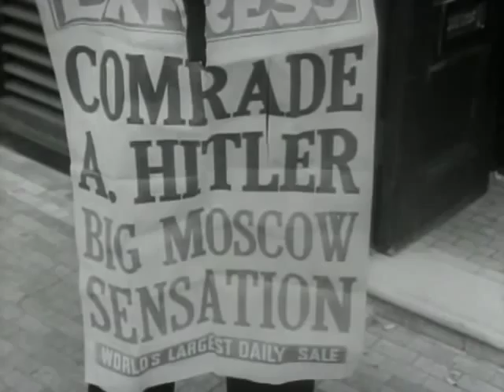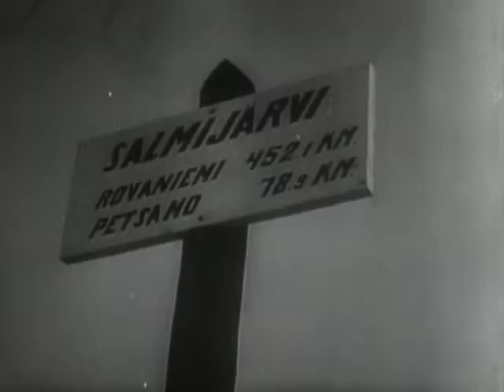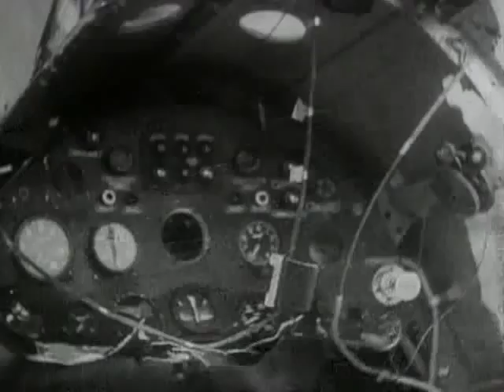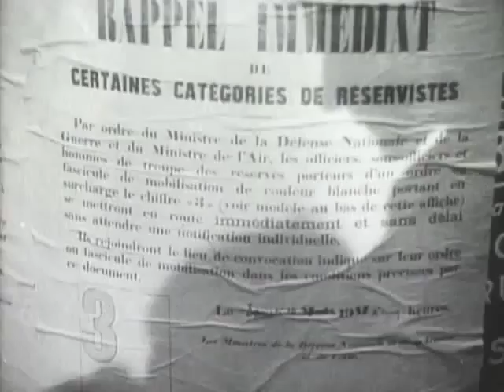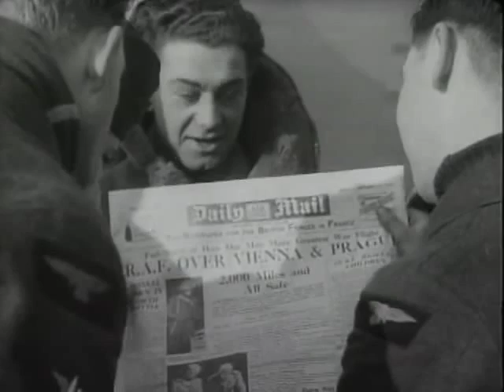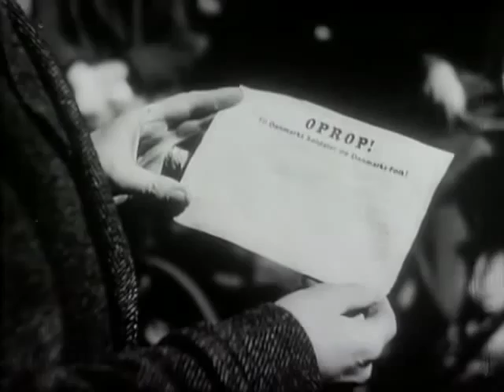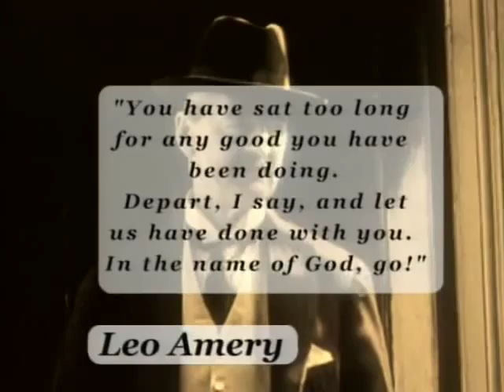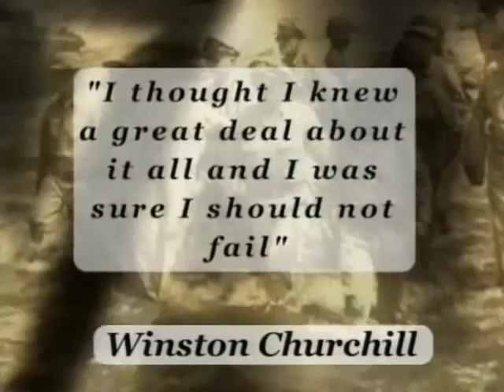WWII The Complete History Ep 3 The War That Wasn't ✪ War Channel HD